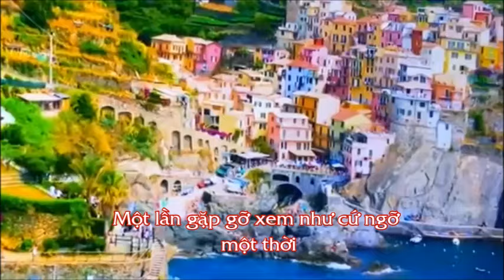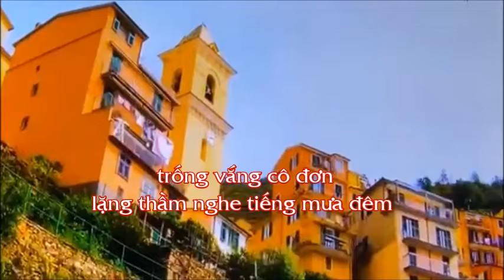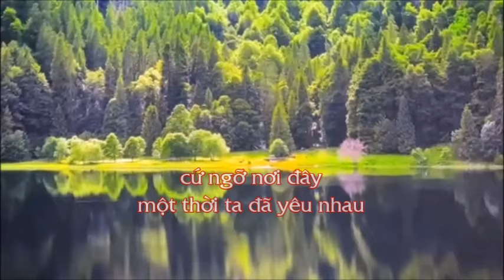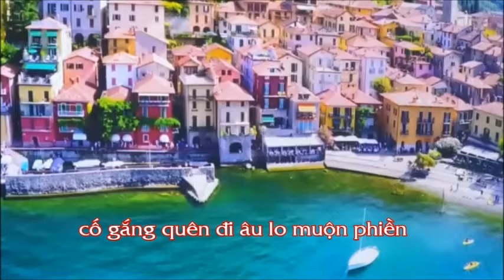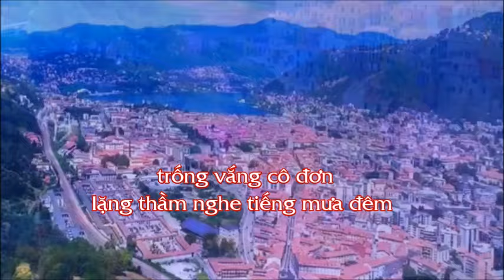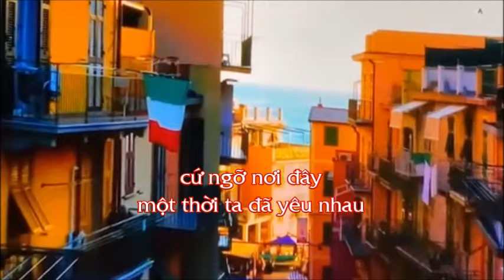CỨ NGỠ MỘT THỜI (Lyric) Quốc Hùng